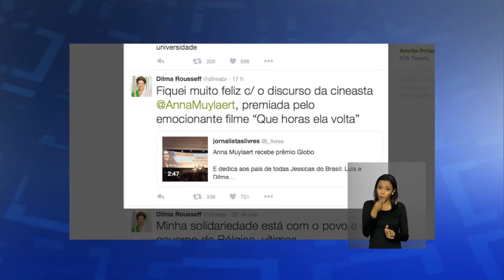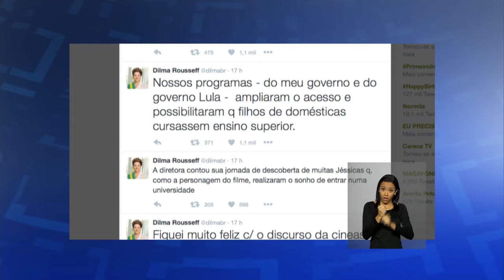Últimas - Governo condena ataques terroristas no Iraque e no Paquistão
ÚLTIMAS 11h - 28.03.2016: O Ministério das Relações Exteriores (MRE) divulgou nota condenando os atentados ocorridos na última sexta-feira (25) no Iraque e no Paquistão. Governo prestou solidariedade às famílias das vítimas e apoiou a luta contra o terrorismo. Discurso da cineasta creditou ao PT a abertura dos portões das universidades aos mais pobres. E mais: entre 2010 e 2014, a redução do número de famílias sem casa própria no país foi de quase 3% ao ano. O programa Minha Casa Minha Vida contribui para redução desse déficit habitacional. Mais R$ 7 bilhões em crédito imobiliário serão oferecidos para financiar a casa própria.